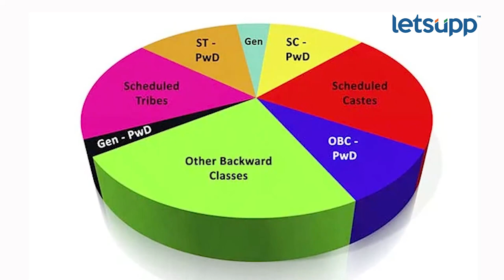EWS Reservation : ईडब्ल्यूएस आरक्षणाचा नक्की कोणाला फायदा होणार? समजून घ्या | LetsUpp Marathi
सुप्रीम कोर्टाने ईडब्ल्यूएस आरक्षणावर शिक्कामोर्तब केलंय. मात्र हे आरक्षण आहे तरी काय? त्यामुळे नक्की कोणा-कोणाला फायदा होणार? याबाबत जाणून घेण्यासाठी आमचा खास रिपोर्ट शेवटपर्यंत पाहा...